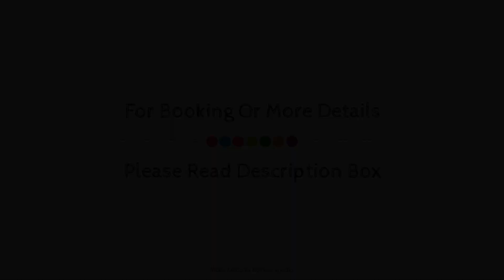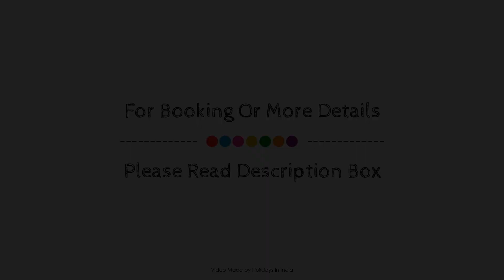Hotel Sunflower, Udaipur, India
About Property:
Located in City Center, Hotel Sunflower is a perfect starting point from which to explore Udaipur. Both business travelers and tourists can enjoy the property's facilities and services. Free Wi-Fi in all rooms, 24-hour security, 24-hour front desk, Wi-Fi in public areas, elevator are on the list of things guests can enjoy. Each guestroom is elegantly furnished and equipped with handy amenities. The property offers various recreational opportunities. Hotel Sunflower is an excellent choice from which to explore Udaipur or to simply relax and rejuvenate.
Searching For
1. Hotel Sunflower - Udaipur
2. Hotel Sunflower - Udaipur Virtual Tour
3. Hotel Sunflower - Udaipur Rooms
4. Hotel Sunflower - Udaipur Amenities
5. Hotel Sunflower - Udaipur Videos
6. Hotel Sunflower - Udaipur Offers
7. Hotel Sunflower - Udaipur Deals
Audio Credit:
Track Title: Blank Slate
Artist: VYEN